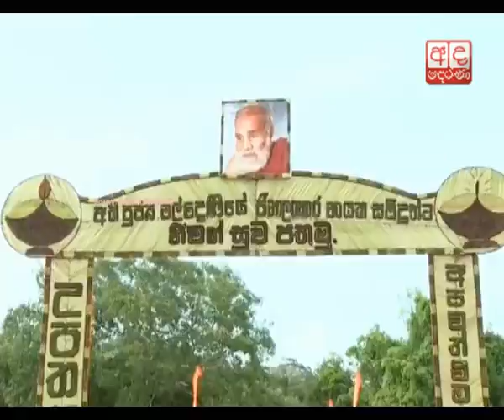President attends funeral of Ven Maldeniye Jinalankara Thero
President Maithripala Sirisena attends the funeral of the Chief Incumbent of the Dimbulagala Forest Hermitage (Aranya Senasana), Venerable Maldeniye Jinalankara Thero, held with full state honours.

දිඹුලාගල ආරණ්‍යසේනාධිපති හිමියන්ගේ ආදාහනාපූජෝත්සවය

අපවත්වී වදාළ දිඹුලාගල ආරණ්‍යසේනාධිපති, උතුරු - නැගෙනහිර තමන්කඩුව දෙපළාතේ ප්‍රධාන සංඝනායක මල්දෙණියේ ජිනලංකාර නාහිමිපාණන් වහන්සේගේ ආදාහනාපූජෝත්සවය